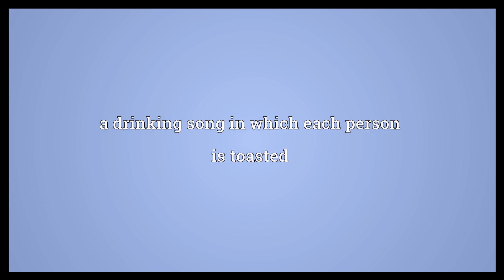Brindisi Meaning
Video shows what brindisi means. a drinking song in which each person is toasted.  Brindisi Meaning. How to pronounce, definition audio dictionary. How to say brindisi. Powered by MaryTTS, Wiktionary